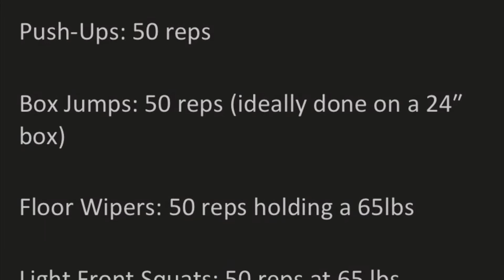Superman Press Day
Hey guys it’s just a bit of a workout I do before before heavier lifting doing presses. Workout pasted below. Plus I always play drums so I got a cover I’ll be posting next. Let me know if you see any form issues. Thanks guys Health is Wealth!

Adjust weight according to your body limits. Have fun I run a mile everyday too. Hills 😎

Bar or Ring Rows: 25 reps at 65lbs
Overhead Presses: 50 reps at 65lbs
Push-Ups: 50 reps
Box Jumps: 50 reps (ideally done on a 24″ box) I did 30”
Floor Wipers: 50 reps holding a 65lbs
Light Front Squats: 50 reps at 65 lbs.